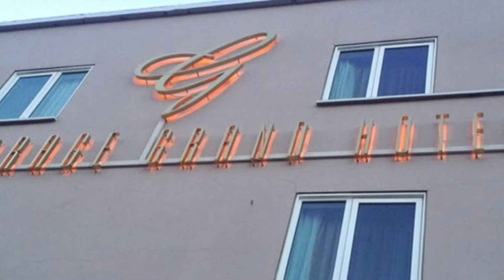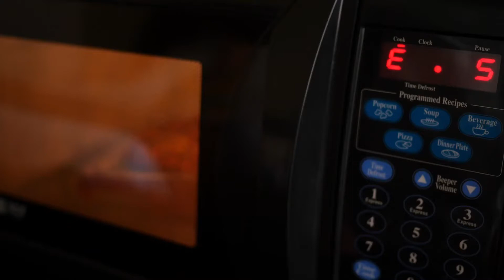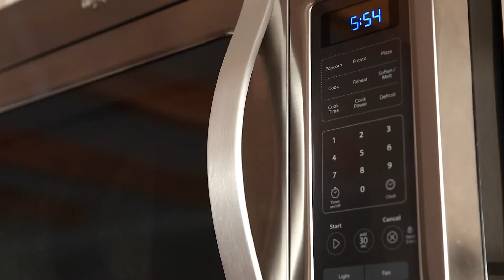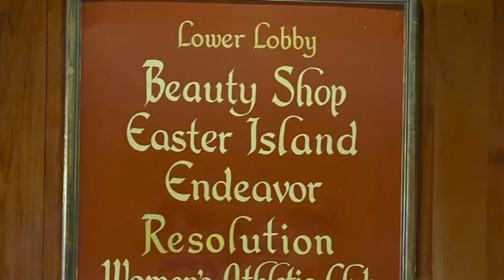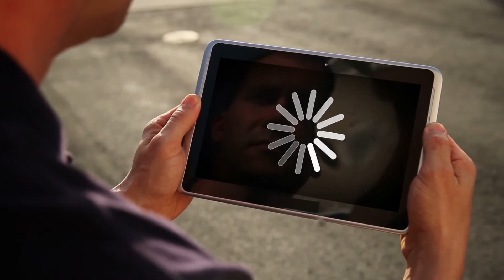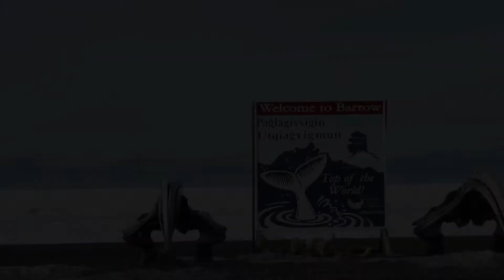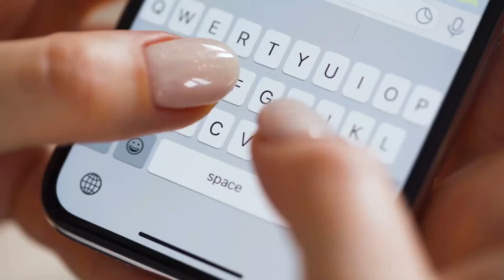Inside The 10 Most Luxurious Hotels in Alaska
The largest state (in the area) of the United States, Alaska was admitted to the union as the 49th state in 1959 and lies at the extreme northwest of the North American continent. Acquired by the United States in 1867, the territory was dubbed “Seward’s Folly” after U.S. Secretary of State William Seward, who arranged to purchase the land from Russia. Critics of the purchase believed that the land had nothing to offer, but the discovery of gold in the 1890s created a stampede of prospectors and settlers. Alaska is bounded by the Beaufort Sea and the Arctic Ocean to the north; Canada’s Yukon Territory and British Columbia province to the east; the Gulf of Alaska and the Pacific Ocean to the south; the Bering Strait and the Bering Sea to the west; and the Chukchi Sea to the northwest. The capital is Juneau.

Time Stamps:

10.) 0:45 - (Anchorage Grand Hotel)
9.) 1:36 - (Driftwood Hotel)
8.) 2:24 - (Embassy Suites By Hilton Anchorage)
7.) 3:10 - (Best Western Plus Edgewater Hotel)
6.) 3:57 - (Bridgewater Hotel)
5.) 4:34 - (Hotel Captain Cook)
4.) 5:11 - (Alyeska Resort)
3.) 6:11 - (Prospector Hotel)
2.) 6:51 - (Top Of The World Hotel)
1.) 7:28 - (Denali Park Village)

Let us know what you thought of the video in the comments & let us know what other travel destinations you would like to see in other videos!